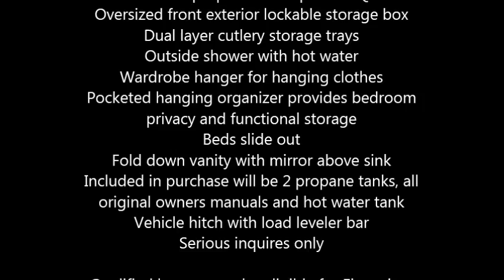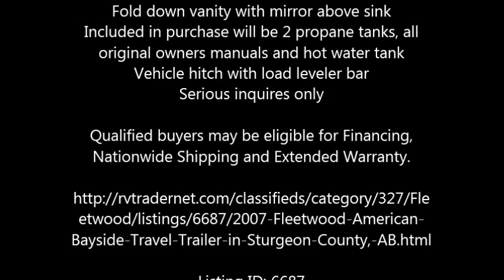2007 Fleetwood American Bayside Travel Trailer in Sturgeon County, AB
2007 Fleetwood American Bayside

This travel trailer is self contained and has everything within that a normal home would need for total comfort
Total length of it is 19 feet folded and 25 feet when opened and can sleep up to 6 adults comfortably
The camper can be towed by a small to midsize truck or SUV
Exterior color is white with a white interior
The dining room slides out to provide for a spacious and roomy interior
2 almost king size beds are extremely comfortable and roomy for sleeping
Upgraded the rear bumper to carry a bumper bike carrier
Brand new tires August 2012
Standard features include
A swing level galley
An electric lift roof system so no more cranking required
Roll out awning
Single piece roof design for no leaks
26 gallon water tank
6 gallon hot water tank
3 way fridge
2 additional movable interior lights that have built in fans - can be used above table or beds
Exterior propane hookup for RVQ
Oversized front exterior lockable storage box
Dual layer cutlery storage trays
Outside shower with hot water
Wardrobe hanger for hanging clothes
Pocketed hanging organizer provides bedroom privacy and functional storage
Beds slide out
Fold down vanity with mirror above sink
Included in purchase will be 2 propane tanks, all original owners manuals and hot water tank
Vehicle hitch with load leveler bar